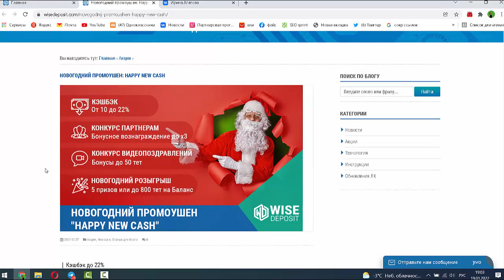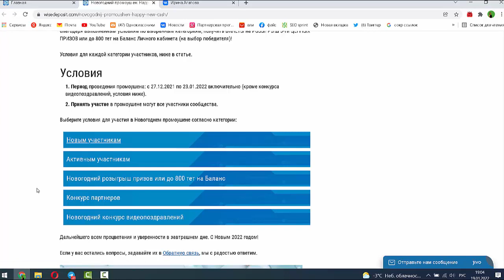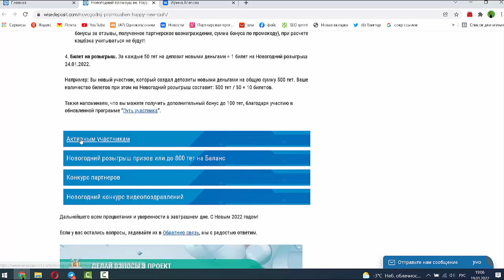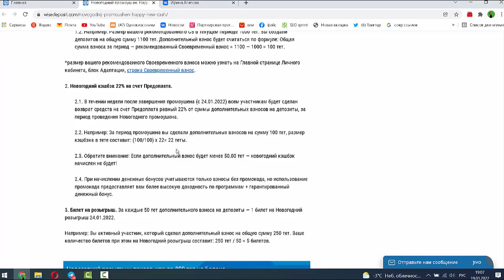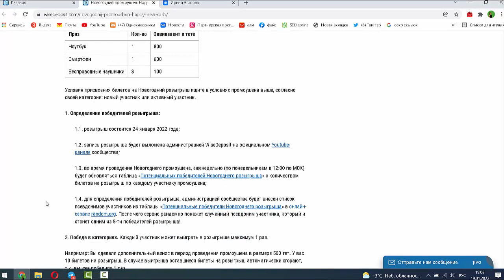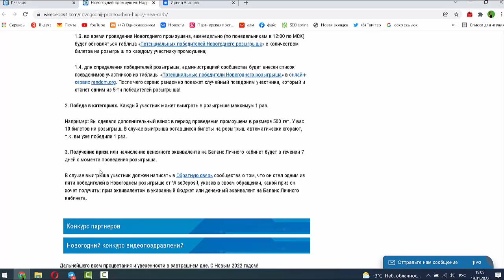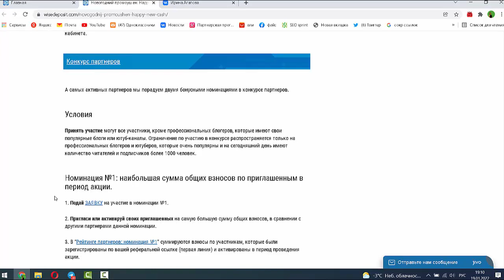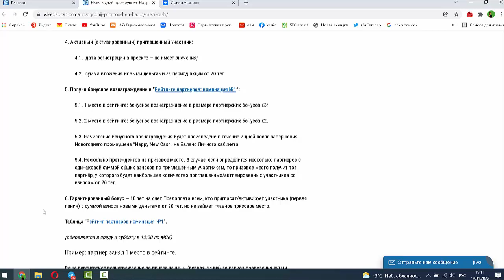Новогодний промоушен в Wise Deposit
В этом сообществе вы можете получить 22% возврат денег-до 24 января- читай подробности акции